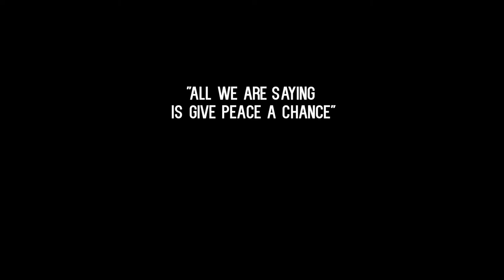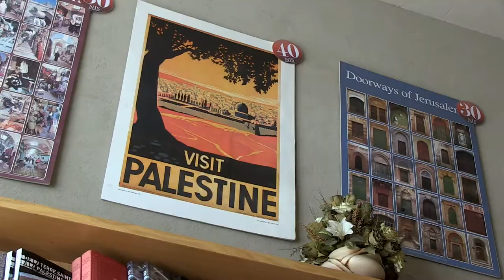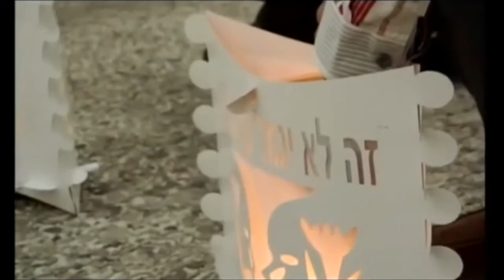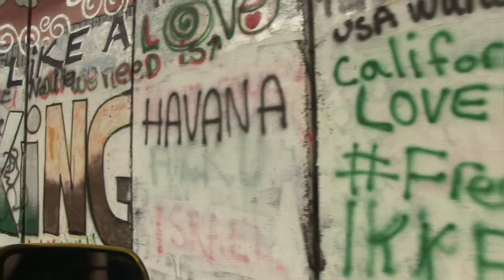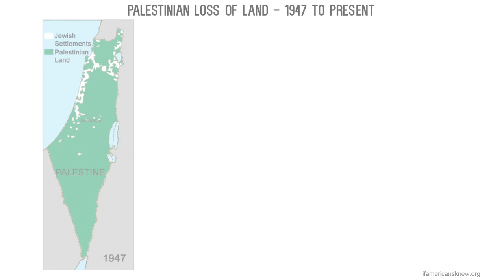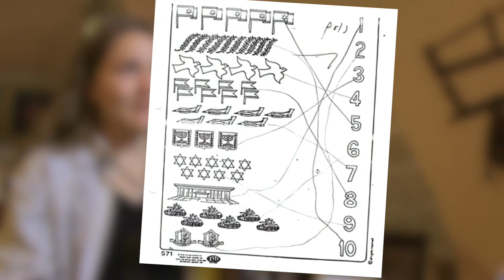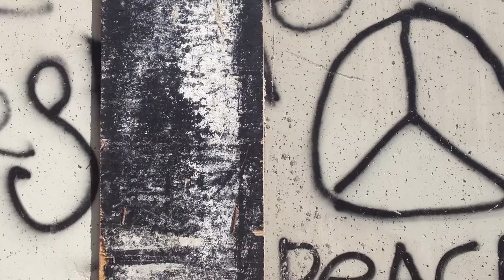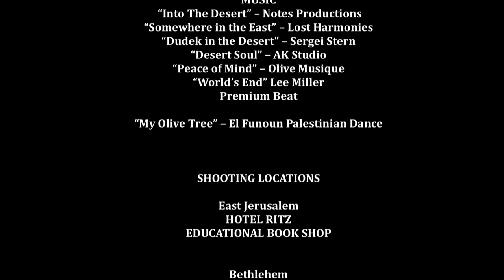Blessed Are The Peacemakers: One Man's Journey to the Heart of Palestine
Peacemaker Andrew Larsen and Emmy award-winning producer John Yeager have produced a documentary tracing Larsen’s journey to the Holy Land (including Israel & the West Bank) to tell the story of people in this mysterious and often misunderstood part of the world. What Andrew has learned serves as a lesson to us all; if you have enough love in your heart and you can visualize peace–it just might happen. John and Andy bring extensive experience in visual storytelling and peacemaking. John has won 17 Emmys for his work in broadcast television and news, while Andy’s photography has landed in many publications including the National Geographic.We believe there is hope for peace when people find their better selves, and their stories are told.